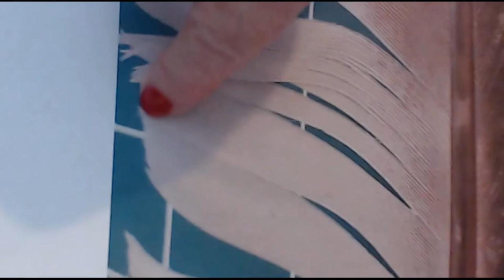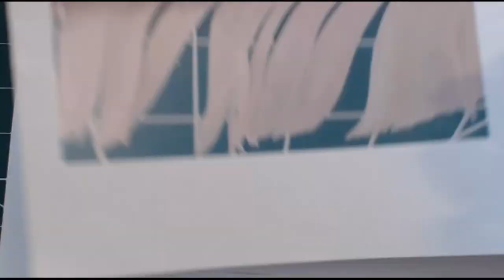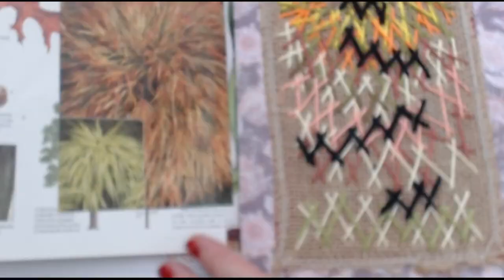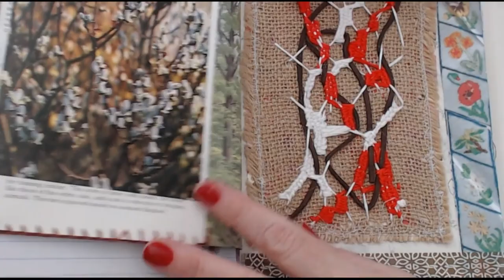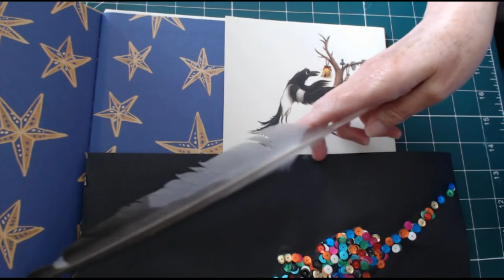How to make a stitchery ,wall picture using a feather!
This challenge is a double one between sisters-in-law, Julie and Teresa (Me) Julie set me a challenge to complete a piece of textile art inspired by an object she brought to our coffee morning. The work is executed in a variety of stitches including running stitch, feather stitch, pinwheel, chain stitch, herringbone stitch, couching, and applique. It's very easy to do and also enjoyable. It's suitable for all skill levels and a sewing machine is not required. The stitches can be bound in both 'Stitches Journals'

Facebook at: ALL SEWN UP TEXTILES WITH TERESA